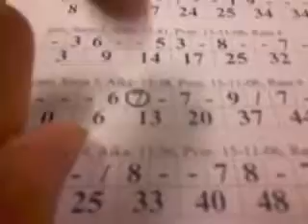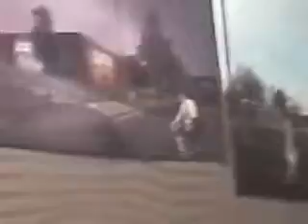Kävin keilaamassa :)=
Pitäiskö käydä uuessa keilahallissa? (Aukeaa 11.12.)